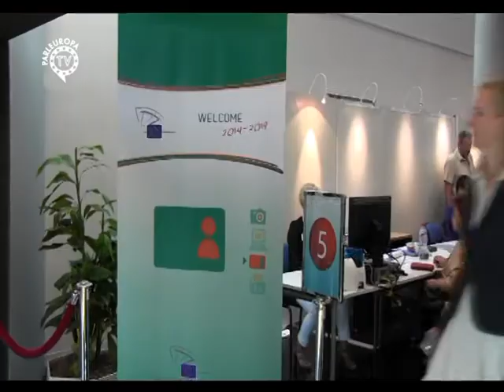Renzi: pro e contro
La discussione a Strasburgo sulle dichiarazioni di Matteo Renzi come presidente di turno del Consiglio dell'Unione è stata ricca e partecipata. Nell'ampio servizio di Enrico Ciccarelli per Parleuropa Tv le opinioni di Matteo Salvini, Gianni Pittella, Alessandra Mussolini, Ignazio Corrao, Barbara Spinelli, Elisabetta Gardini, Giovanni La Via, Raffaele Fitto, PIna Picierno e David Borrelli